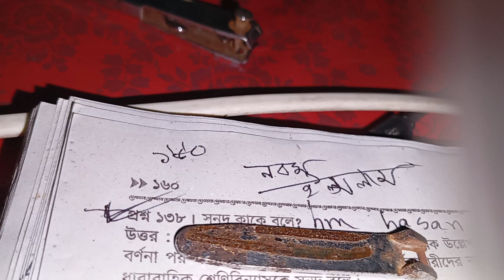সনদ কি । সনদ কাকে বলে। সনদ এর সংজ্ঞা দাও । সনদ বলতে কি বুঝ। উদাহরণ ‌। বাক্য